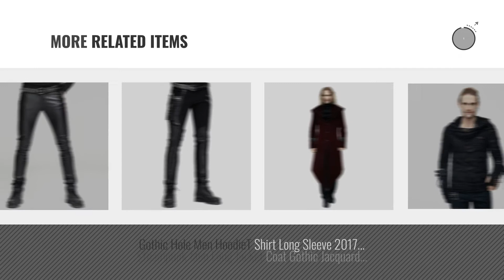Top 10 Devil Fashion Men Clothings [ Winter 2018 ]: Devil Fashion Punk Men Cotton Dress Pants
New! 2019 Black Friday / Cyber Monday Dress Deals and Updates.

Black Friday / Cyber Monday Devil Fashion Punk Men Cotton Dress Pants Victorian Printed Bandage Bridal Pants (M) by Devil Fashion

Black Friday / Cyber Monday Devil Fashion Men's Stretch Tight Leather Pants Gothic Black Slim Trousers Chaparajos (L) by Devil Fashion

Black Friday / Cyber Monday Devil Fashion Men Trouers with kilt Holes Gothic Detachable Slim Casual Pants (M) by Devil Fashion

Black Friday / Cyber Monday Punk Men Jackets Faux Leather Steampunk Gothic Swallowtail Coats Autumn Winter Long Hooded by Devil Fashion

Black Friday / Cyber Monday Devil Fashion Casual Pants for Men Punk Patchwork Straight Trousers with Pocket (M, Black) by Devil Fashion

Black Friday / Cyber Monday Punk Rock Black Mens Straight Long Pants Gothic Fashion Black Men Trousers (L, Black) by Devil Fashion

Black Friday / Cyber Monday Devil Fashion Men Cotton Pants Punk Gothic Black Slim Ripped Trousers (XL) by Devil Fashion